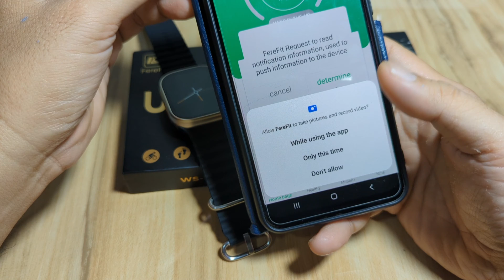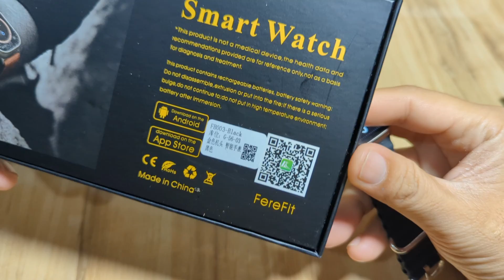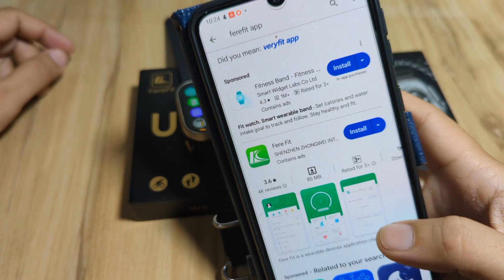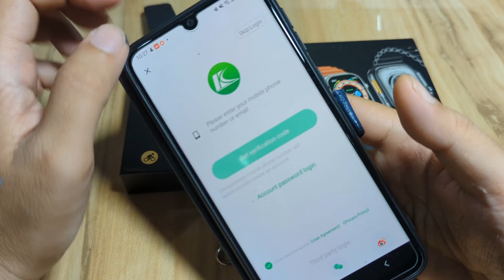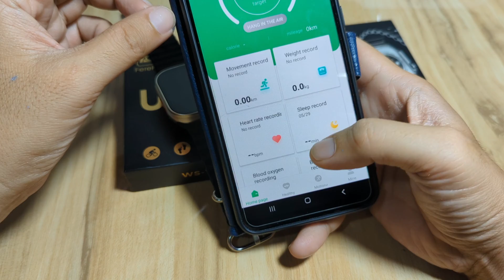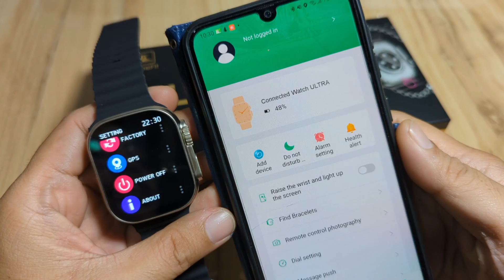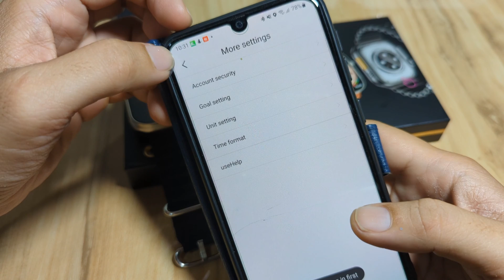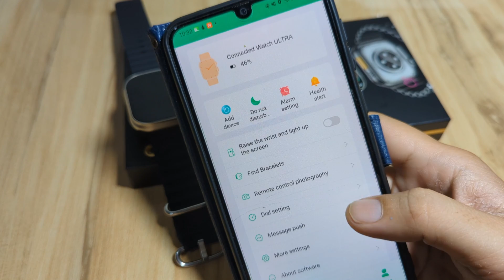How to Connect to Phone - WS-Y9 Ultra Smartwatch with Ferefit App on Android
Here is a demo on how to pair your WS-Y9 Ultra Smartwatch to Android Smartphone. See the steps on how to connect to your phone easily.